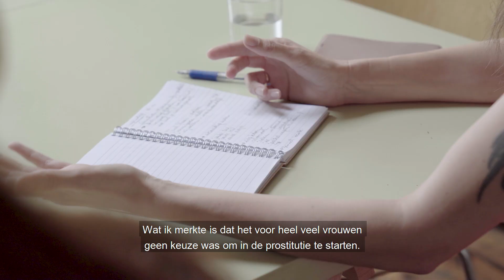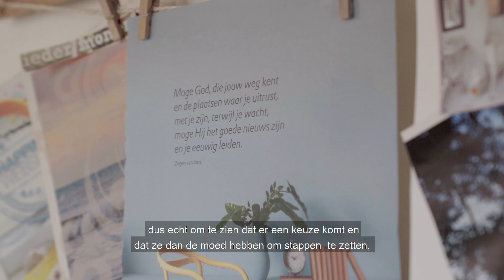CELEBRATING WOMEN | A DAY IN THE LIFE OF Johanneke Van Slooten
5 power vrouwen, 5 inspirerende verhalen. LolaLiza zet de spotlight op de power van vrouwen!
Laat je inspireren door Johanneke, ze wil vrouwen de kans bieden op een normaal leven en hen een plaats geven om hun hart te luchten.